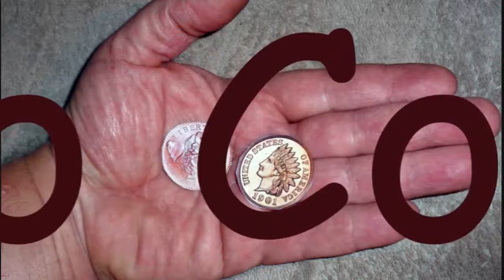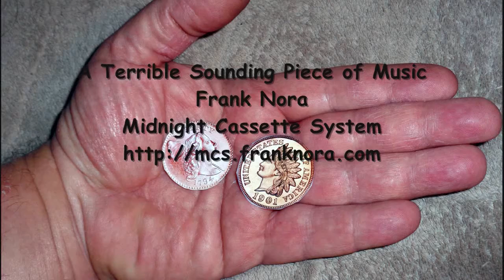Apple is Still Right and the Government is Still Wrong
So now the FBI got into the the terrorist's iphone without Apple having to hack it, see video for explanation, fantastic for the good side, but the government still wants Apple to write a back door into their operating system. Why? Maybe to spy on us? Here's my 2 common sense on the issue.

A Terrible Sounding Piece of Music 2:30
Frank Nora

    Category
        People & Blogs
    License